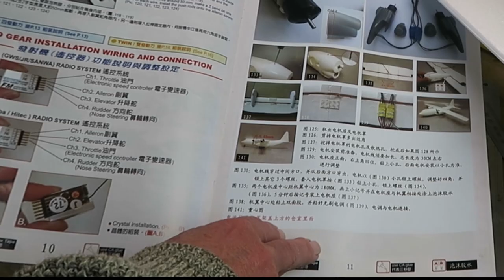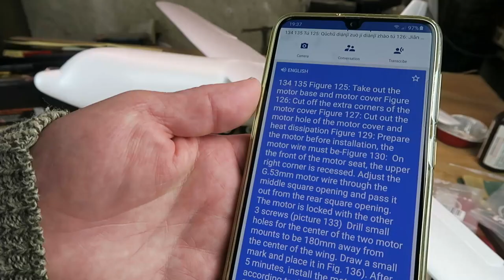C 160 Cargotrans Twin 1120mm Wingspan EPOS Transport RC Airplane Kit Build Part 2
Part 2 of the build. Servo installation and setup. Motor and nacelle assembly. ESC cabling. Counter rotating propeller setup. Battery location and final test including differential thrust!

🛒 C160 Transall RC Plane Kit
🛒 4 Blade 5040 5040R CW CCW Propeller
🛒 A2212 Brushless Motor 2200KV For RC Aircraft
🛒 FLYCOLOR Flydragon Lite 20A/30A/40/50A 5V BEC 2-4S Brushless ESC
🛒 Mini Servo Tester
🛒 Adjustable Pushrod Connectors Linkage Stoppers

0:00 Intro
1:37 Rudder an Elevator Servo Installation
4:44 Aileron Servo
5:56 Nacelle and motor Assembly
9:48 ESC installation
11:07 Motor Cabling
13:07 Motor Direction
14:52 ESC Receiver Powering
16:08 Battery Location
18:27 Servo and Motor Testing Differential Thrust